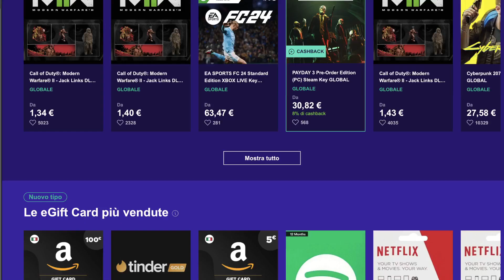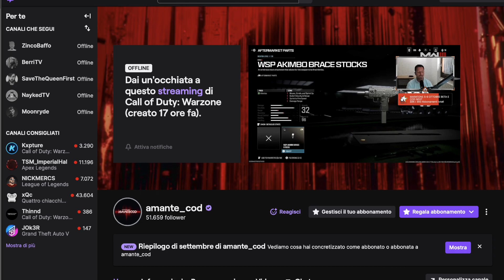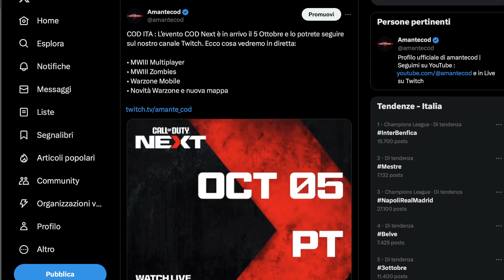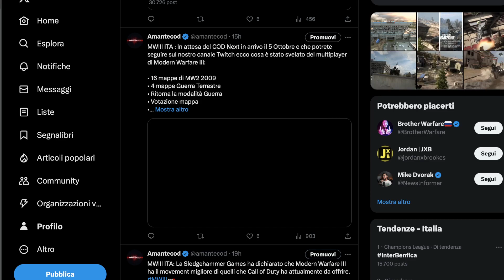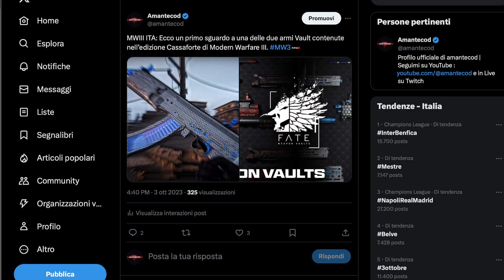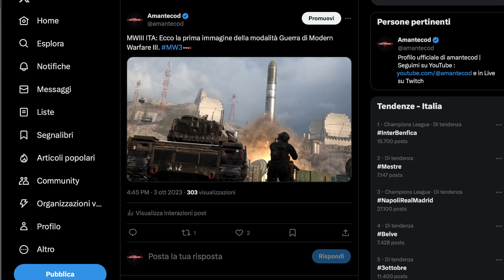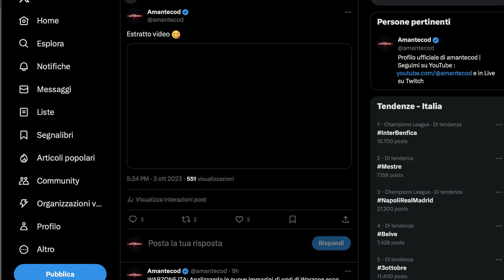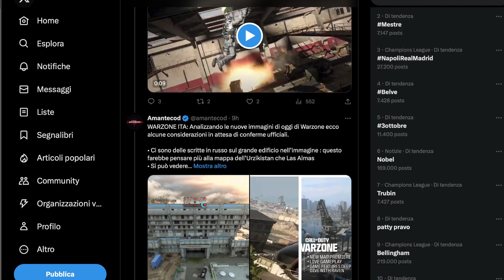ANTEPRIMA NUOVA MAPPA WARZONE E MAPPE BETA MWIII 2023